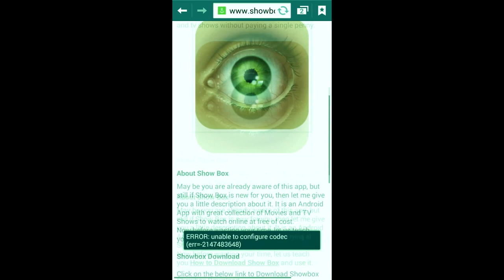HOW TO WATCH FREE MOVIES ON ANY ANDROID PHONE